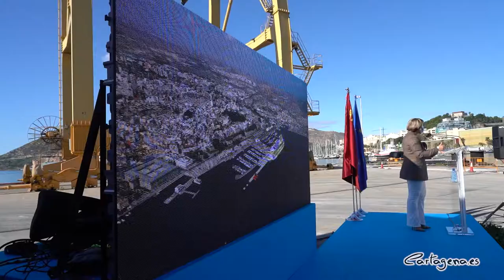La nueva terminal ‘Barlomar’ ampliará las líneas de negocio de la industria off-shore y de graneles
La futura terminal polivalente Barlomar que el Puerto de Cartagena proyecta en la actual dársena de Escombreras ampliará exponencialmente su capacidad para dar respuesta a la creciente demanda de la industria ‘off-shore’ y de graneles sólidos, que incrementará un 20% su capacidad de almacenamiento, hasta alcanzar el millón de metros cúbicos. Así lo ha asegurado la alcaldesa de Cartagena, Noelia Arroyo, el presidente de la Comunidad, Fernando López Miras, y la presidenta de la Autoridad Portuaria, Yolanda Muñoz, en la presentación del proyecto en el Muelle de San Pedro.

“Esta mañana, Cartagena se asoma a su futuro, un futuro con más empleo, un mayor protagonismo comercial y logístico, más oportunidades para nuestra empresas y la posibilidad de empezar a soñar con la incorporación del muelle de San Pedro a usos ciudadanos”, ha dicho la alcaldesa, que asegura que “la creación de la nueva terminal polivalente tiene un enorme valor estratégico para Cartagena y toda la región”.

Esta inversión permitirá que Cartagena dé un salto adelante en competitividad tanto en tráfico de contenedores como el tráfico de graneles. El muelle de San Pedro se ha quedado pequeño para acoger a más del 90 % de los portacontenedores del mundo, y el nuevo proyecto haría posible el atraque incluso del mayor portacontenedores del mundo. “Ganamos también espacio para el almacenamiento de graneles sólidos, pero, sobre todo, entramos en el mercado del mantenimiento de plataformas y grandes buques”, ha dicho Arroyo.

Para la alcaldesa, “convertirnos en base de reparación de buques offshore supondrá consolidar a Cartagena en la industria naval y, sobre todo, una revolución laboral. Porque el mantenimiento de grandes buques generará la mayor parte del empleo previsto en este proyecto”.

La alcaldesa ha señalado que los más de 10.000 puestos de trabajo directos e indirectos que se crearán con este proyecto “son 10 veces más que la demanda actual de empleo industrial en Cartagena. De hecho absorberían toda la demanda de empleo industrial en toda la Región”.

Por su parte, el jefe del Ejecutivo regional asegura que ‘Barlomar’ convertirá al puerto de Cartagena en un ‘hub’ logístico multimodal referente en el Mediterráneo, además de reivindicar la construcción del puerto del Gorguel, que multiplicaría por 30 la capacidad de la terminal actual de contenedores en Santa Lucía, como “la solución definitiva para el Puerto de Cartagena, porque contará con el volumen necesario para una ser una terminal del siglo XXI que nos consolide como un nodo logístico de primer nivel en el Mediterráneo”. En este sentido, ha solicitado aunar en una “única voz” esta petición para trasladarla al Gobierno central.

La presidenta de la APC, Yolanda Muñoz, ha asegurado que el Puerto necesita nuevas infraestructuras, ya que el límite de capacidad en las dársenas de Cartagena y Escombreras está cubierto, aunque, asegura, “no renunciamos a El Gorguel”. Para la presidenta del Puerto, “el futuro del Puerto a 50 años pasa por El Gorguel, y mientras se tramita, necesitamos esta nueva terminal que dé cobertura a la industria offshore, la de graneles sólidos y también contenedores, para multiplicar por diez la capacidad actual de Escombreras”.

La nueva terminal polivalente supondrá una inversión público-privada de 822 millones de euros y la generación de 10.000 empleos para la construcción de un muelle de 1.420 metros de longitud y calado de 34 metros de capacidad, que permitirá el atraque de los buques dedicados al transporte de mercancías más grandes del mundo.

Asimismo las nuevas infraestructuras incrementarán tanto el número de barcos con destino al puerto en 518 más al año, lo que supone un incremento del 23,5%, como la capacidad de almacenamiento que llegará hasta los 180.000 metros cúbicos de cereales.